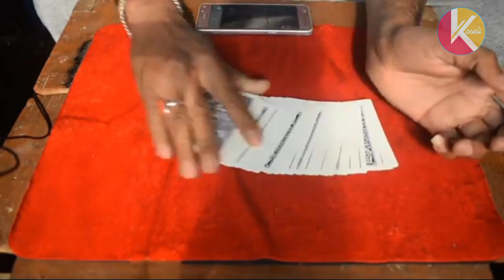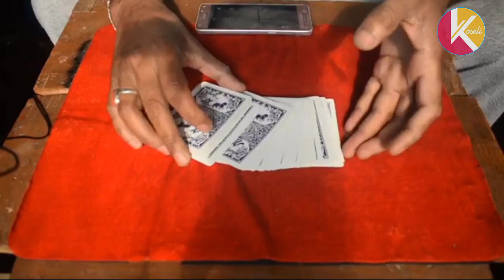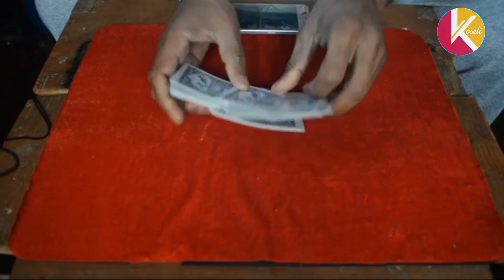तीन पत्ती फलास खेल्दा 100 % आफुलाई ठूलो पार्ने तरिका Tin patti falaash khelda jitne tarika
koseli_online_tv तीन पत्ती फलास खेल्दा 100 % आफुलाई ठूलो पार्ने तरिका Tin patti falaash khelda jitne tarika
Note : यदि तपाईहरु संग पनि केहीं अनौठो कला र प्रतिभा छ वा तपाईहरुको नजिक कोहीं त्यस्ता प्रतिभावान ब्याक्ति हुनुहुन्छ भने हामीलाई सम्पर्क गर्नुहोला साथै तपाईंहरुको नजिक कुनै घटना घटेमा हामिलाई सम्झनु होला धन्यवाद
तिन पत्ती फलास खेल्दा तिन एक्का